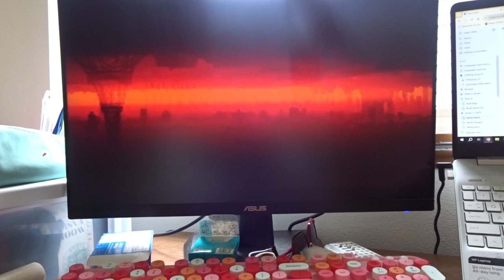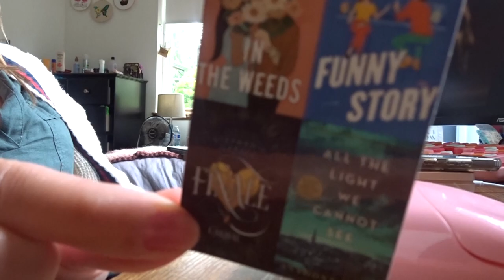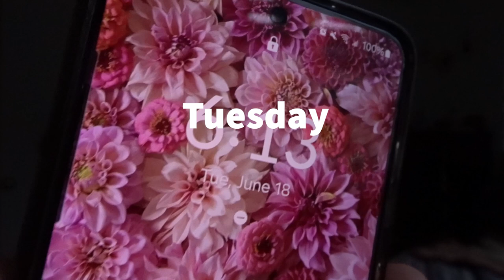what i actually read in a week working a 9-5 || reading, hobbies and more